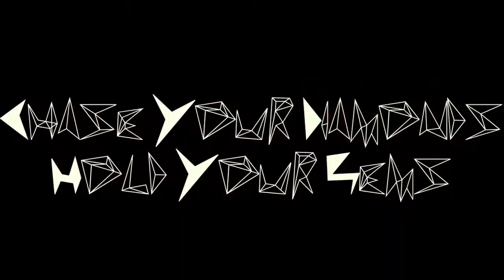Summer So Far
summer montage from vancouver, vermont, kingston ON